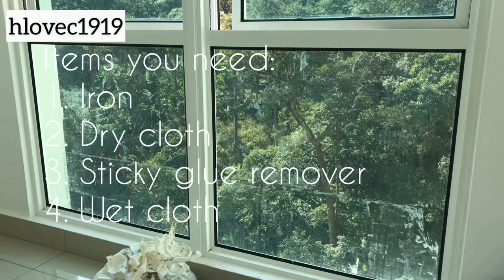HOUSEHOLD | 1-minute solution : How to remove wallpaper from glass window?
Just incase you have pasted the wallpaper on the glass windows, it’s definitely super difficult to remove it! But no worries, here’s the best solution suggested to you, hope it helps and will save you a lot of time to remove them!

Good luck!